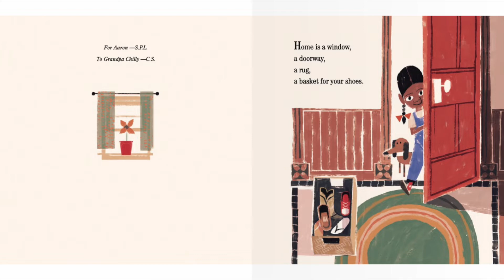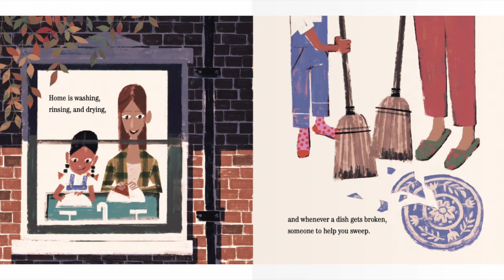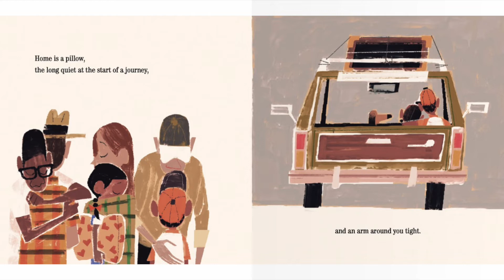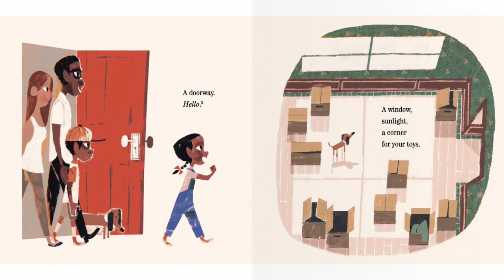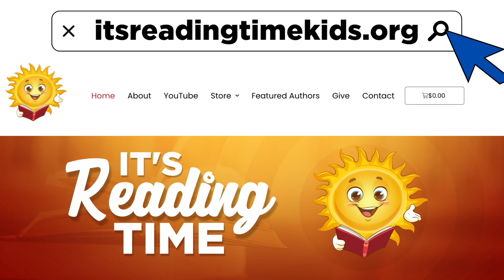Home is a Window | Reading Books for Kids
Home is a Window by Stephanie Parsley Ledyard. Reading books for kids is exciting. This Story was read by Calvin Thomas. Books for kids and all storybooks on this kids channel are for children to learn and read. Save this channel for your homeschool library, to learn English through storytelling. We also have great bedtime stories and all types of exciting books to read for kids! 😁